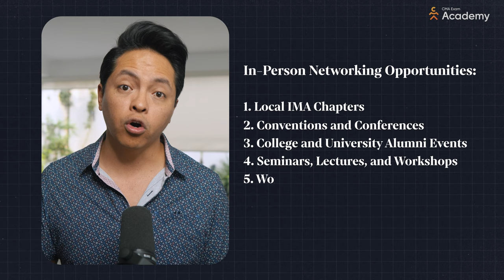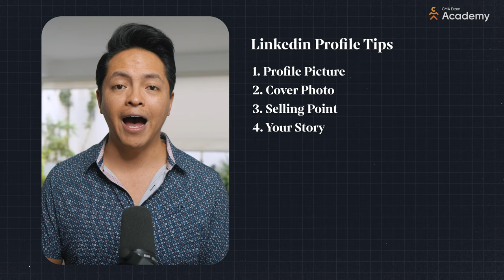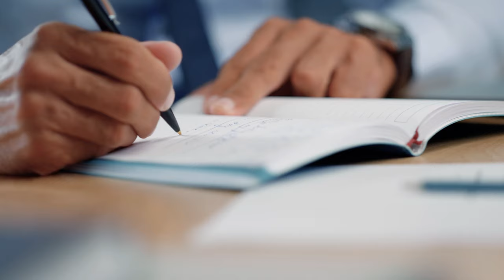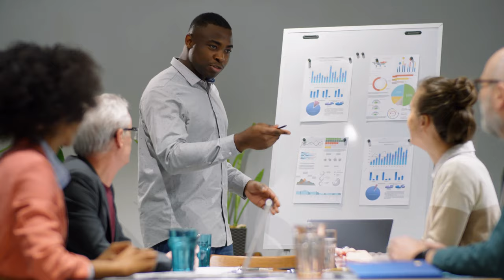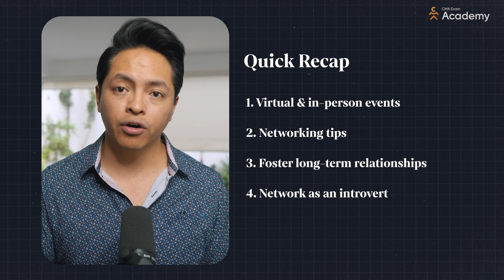Best Networking Tips for Accountants - Make Lasting Connections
Best Networking Tips for Accountants - Make Lasting Connections // Many accountants find networking to be an uncomfortable part of the job. Small talk with strangers can feel awkward, especially for introverts. And making the time to connect to other professionals isn’t always a top priority.

Despite all this, networking is incredibly important. It is still widely considered to be the best strategy for getting a new job, promotion, or salary raise. Research shows that networking is responsible for approximately 80% of new hires.

After spending over a decade in the accounting world, I’ve done my fair share of networking. I’ve noticed the skill doesn’t come naturally to many, but there are strategies to ease even the most introverted of accountants like us into the process.

CMA EXAM COACHING: Want to pass your CMA exam on your first attempt? CMA Exam Academy is accepting new students who are seriously ready to become CMAs. Nathan Liao (aka the CMA Coach) has coached over 37,000 CMA candidates who came knocking at his door seeking guidance. And just like them, Nathan is here to show you how you can also pass the CMA exam on your first attempt without wasting money or time.